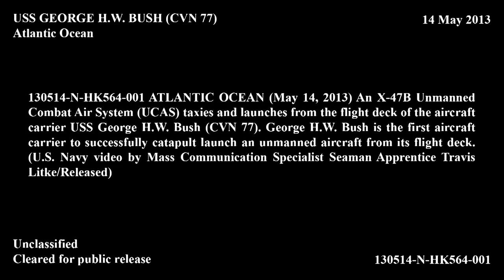CVN77 UCAS Launch 5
130514N-HK564-001